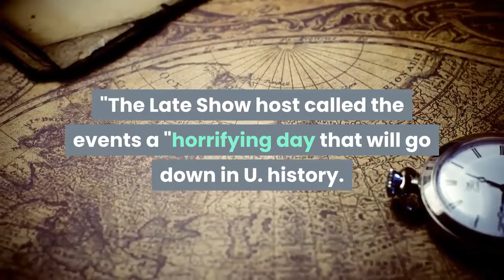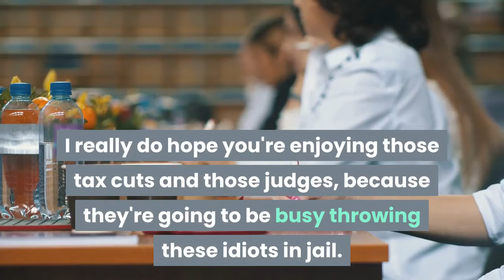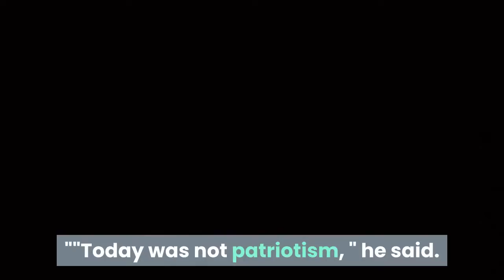Stephen Colbert condemns Republicans who 'coddled Trump's fascist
Stephen Colbert launched a furious attack on Donald Trump-supporting Republicans following the attack on the U. S. Capitol that horrified the nation and saw four people lose their lives. The late-night host hit out at the politicians who have enabled the president over the past four years in a scathing live monologue."I really want to do the show we're about to do, " Colbert began. "And I also really don't want to do the show. Because Lord have mercy, there are some dark topics that we talk about on the show occasionally, but I've rarely been as upset as I am tonight. "The Late Show host called the events a "horrifying day that will go down in U. history. ""Have you had enough? " he asked. "After five years of coddling this president's fascist rhetoric, guess whose followers want to burn down the Reichstag? Because today the U. Capitol was overrun for the first time since 1814 and a woman died. "Colbert continued: "Who could have seen this coming? Everyone. Even dummies like me. This is the most shocking, most tragic, least surprising thing I've ever seen."For years now, people have been telling you cowards that if you let this president lie and lie over again and then join him in that lie and say he's right when you know he's not, there will be a terrible price to pay."But you just thought you'd never have to pay it too. I really do hope you're enjoying those tax cuts and those judges, because they're going to be busy throwing these idiots in jail. "The riots have led to calls for Vice President Mike Pence to invoke the 25th Amendment, which would remove Trump from office. The Metropolitan Police Department has confirmed that four people died in connection with the unrest and more than 52 arrests were made, including 47 violations of the citywide curfew enacted by Mayor Muriel Bowser on Wednesday. Colbert named Senators Ted Cruz and Josh Hawley in his monologue, mentioning how Sen. Hawley was captured on camera "raising your stupid fist to the mob outside the Capitol. ""It's like Black Power but the opposite, " Colbert said. "There really should be a name for that. And obviously, he has to keep his fist closed, because if he opened it you'd see all the blood on his hands. "Turning his ire to Fox News, Colbert condemned the network for "peddling his [Trump's] conspiracy theories. ""We're just trying to sell a few lubricated catheters, " he said of advertisements that air on the network. "Like those lubricated catheters, you know where you can stick your excuse. "Meanwhile, Jimmy Fallon delivered a sobering speech on his late-night show, calling the Capitol attack "terrorism. ""Today was not patriotism, " he said. "Today was terrorism. "